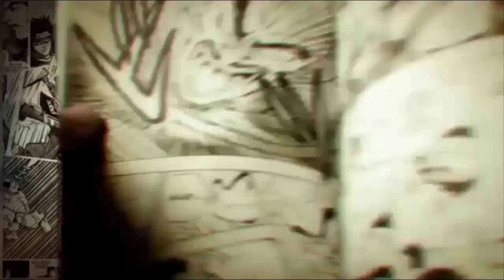Conker's Bad Fur Day N64 #3 - Batalha dura! (Arthur vs Fernandoo)